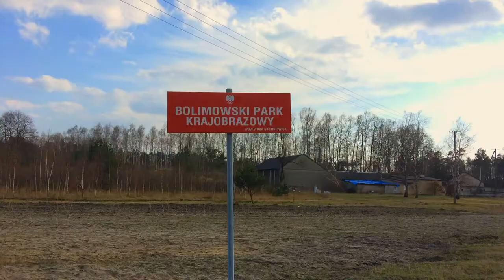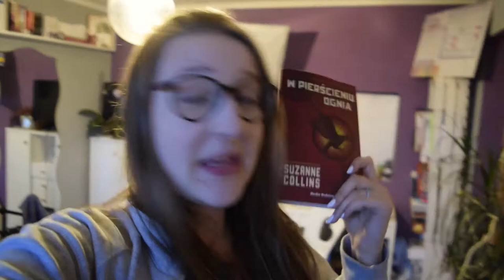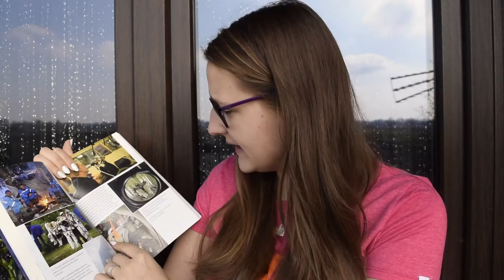Czytać każdy może, trochę lepiej, czasem trochę gorzej | Vlog